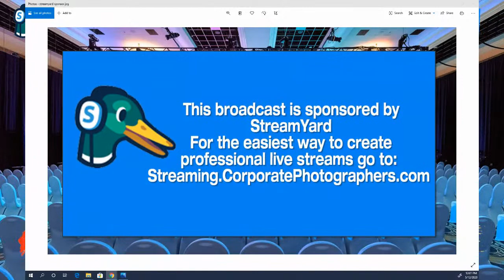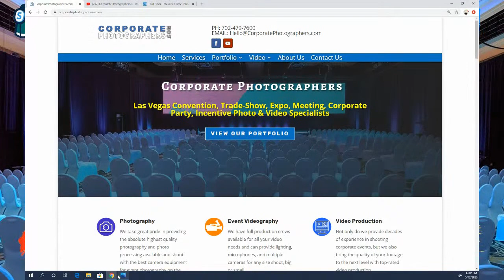Interview with Las Vegas DJ and Dance Instructor Patrick Wright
Today's interview is with our special guest, Patrick Wright of HowToDanceCountry.com. Patrick and I will discuss the importance of music and dancing for corporate events or any private function.